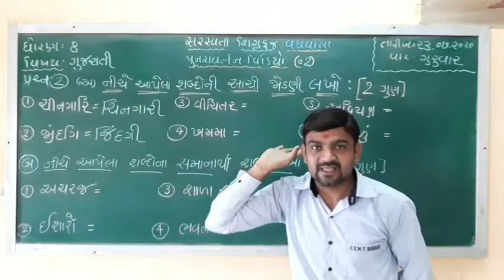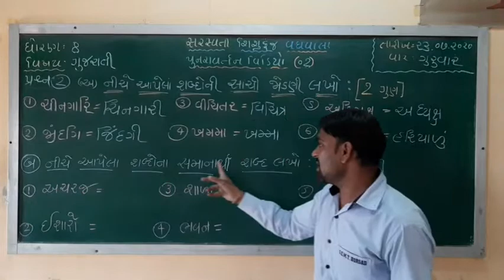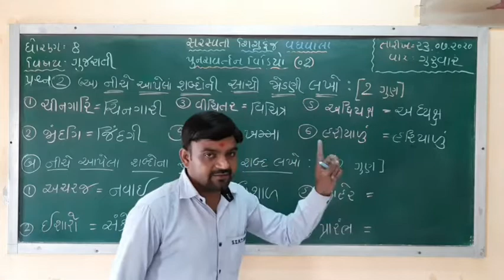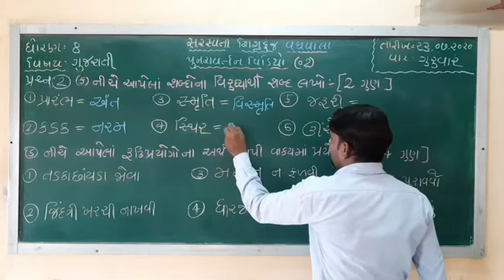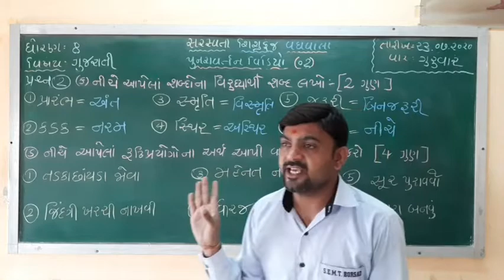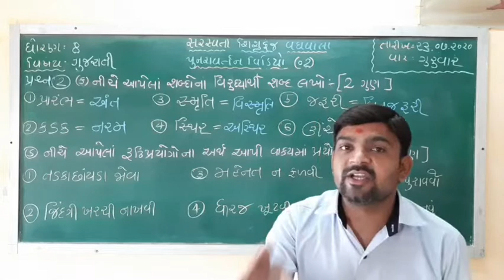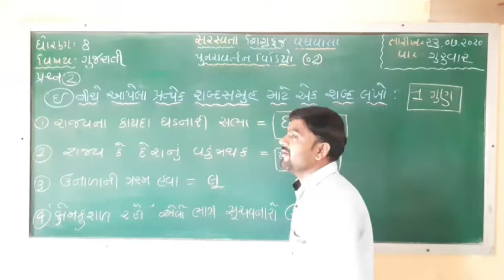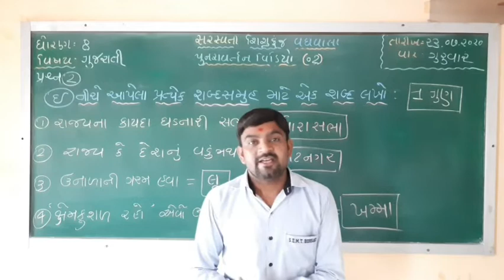Std :8 (Gujarati Medium) Subject : Gujarati (Revision-2) Date : 23.07.2020